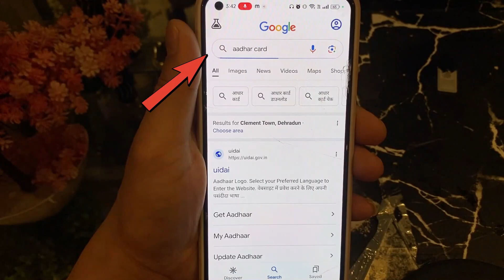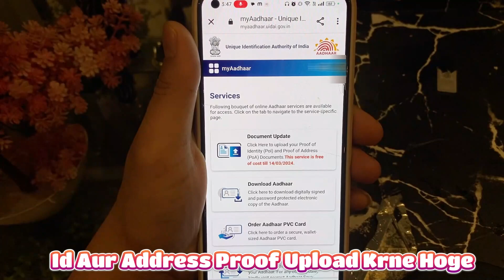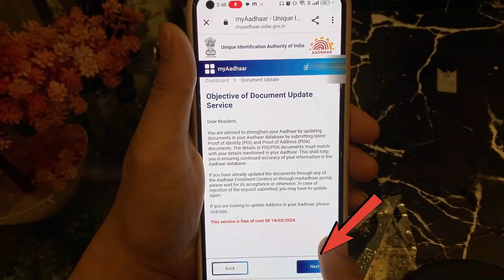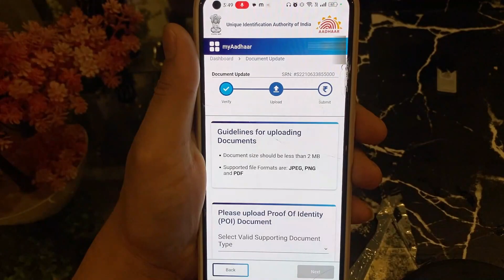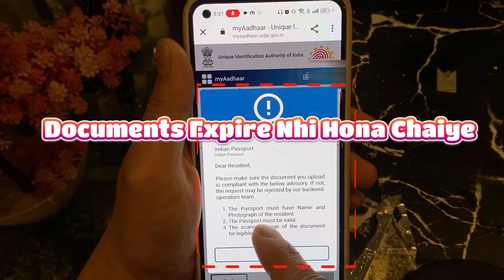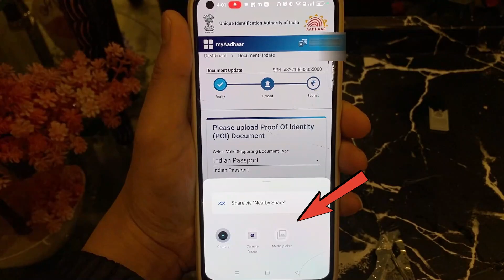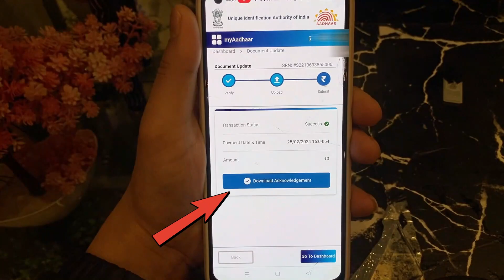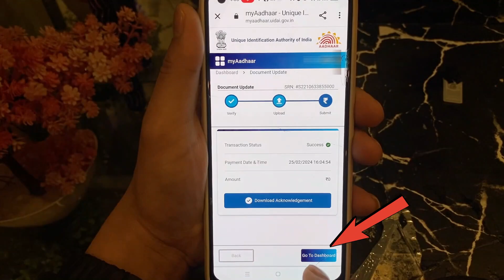Aadhar card new update 2024 | Aadhar document update 2024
Aadhar card update  2024 | Aadhar document update 2024 | Aadhar card document update kaise kare 2024

2024 mein Aadhar Card Update Kaise Kare? Is SEO-friendly video mein hum aapko batayenge Aadhar document ko kaise update karein. Janiye step-by-step process aur saath hi, Aadhar card document update karne ka sabse naya tareeka. Aapka Aadhar, aapki latest information ke sath updated rahe!

Pnb One App Kese Chalu Kare | How To Create Account On Pnb One 🏦🏦

👉 Follow me on  :
Social Media Links:

Frequently Asked Questions:

Aadhar document update 2024
Aadhar card document update kaise kare 2024